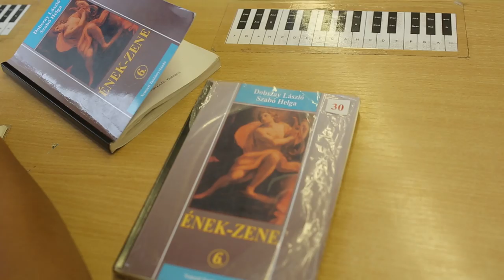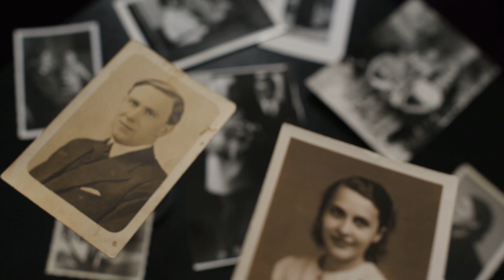„Az okleveles néptanító” – Portréfilm Szabó Dénes karnagy, pedagógusról (előzetes)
Szabó Dénes, a Nemzet Művésze, karnagy és pedagógus Ádám Jenő nyomán maradt közel 5 évtizeden át „okleveles néptanító” a Nyíregyházi Kodály Zoltán Általános Iskolában, mert hite szerint nincs nagyobb karrier, felemelőbb emberi tevékenység, mint gyerekeket szépre, jóra tanítani. A Nyíregyházi Cantemus Kórusintézmény vezetőjeként évről évre szervezi a Cantemus Nemzetközi  Kórusfesztivált, szervez mesterkurzust karvezetők számára. Saját énekkaraival állandó fellépője rangos külföldi kórusfesztiváloknak, versenyeknek és hazai jótékonysági koncerteknek egyaránt.
rendező: Petrovics Eszter, operatőr: Sibalin György